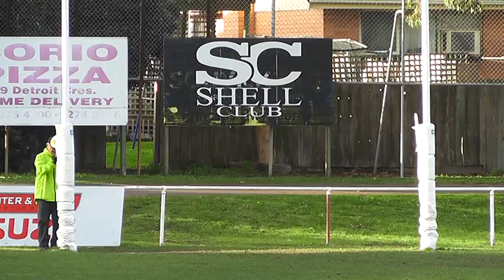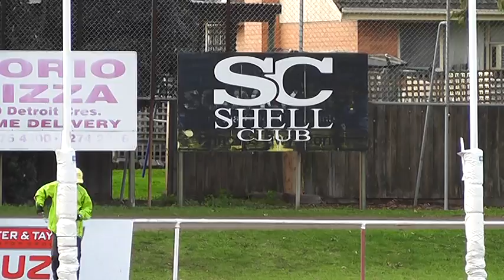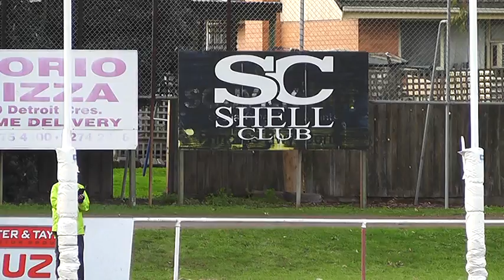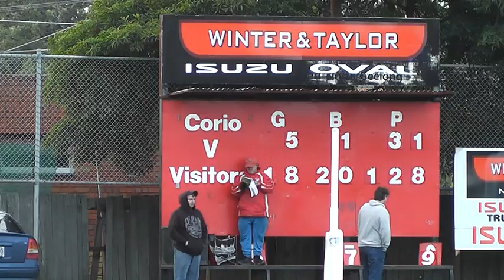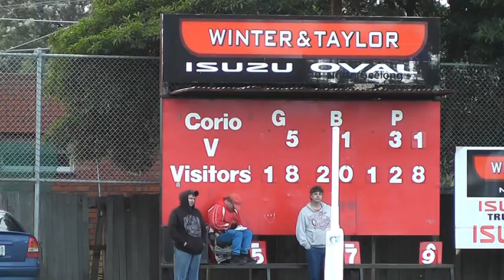R10 Cor v Inv 3rd Qtr